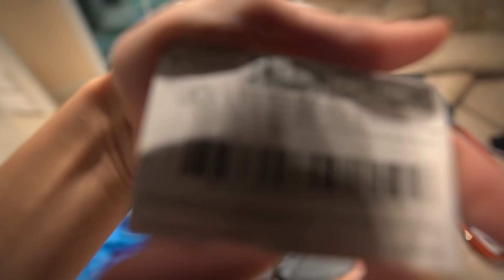Montando meu Setup gamer no Brasil - Vlog 206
👤 FACE: sheviii2k
🐶INSTA DOG: tchugueras2k

Editado Por: Produtora Beplus